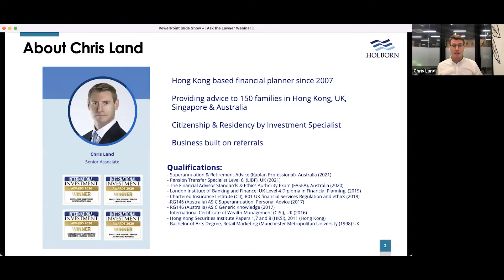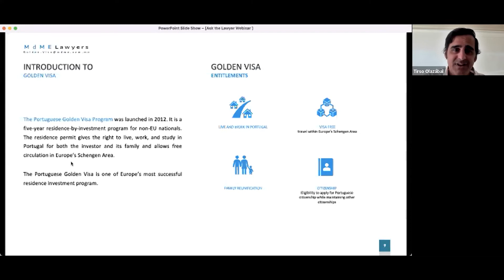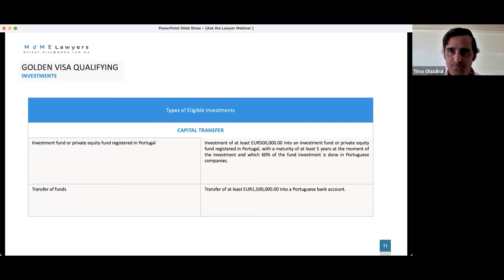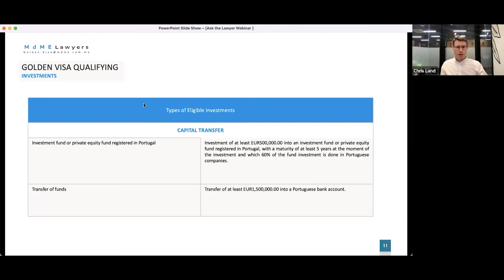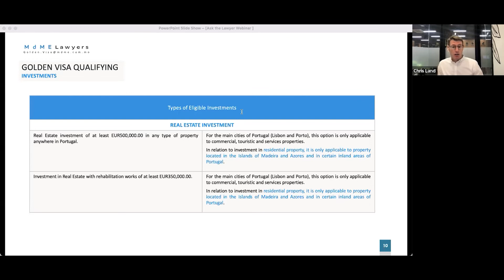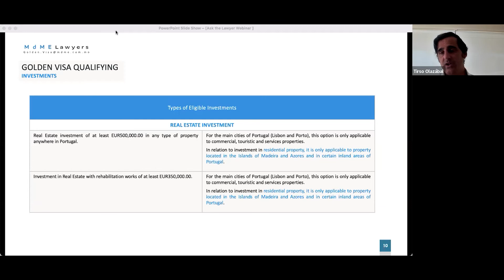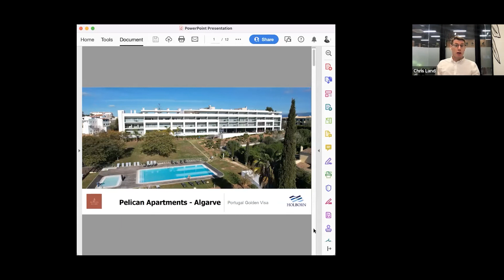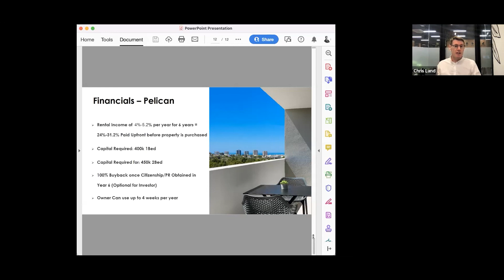Ask the lawyer - Portugal Golden Visa Q&A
The information in this webinar was correct at the date of publication. Please be aware that information regarding Portugal's Golden Visa may have changed since the date of publishing - for the most recent update, please watch our latest webinar

With one of the most liberating passports in the world, Portugal’s Golden Visa Programme has been extremely popular for investors across the globe searching to secure EU citizenship.

However, it is not always a straightforward journey. With a plethora of legal information online, you may find yourself confused and in need of an expert’s opinion.

Key Points

Our latest Golden Visa eligible development
How the Golden Visa works
Legal requirements to apply
Live Q&A

If you would like to learn more information, please get in touch with us by filling in the form here: